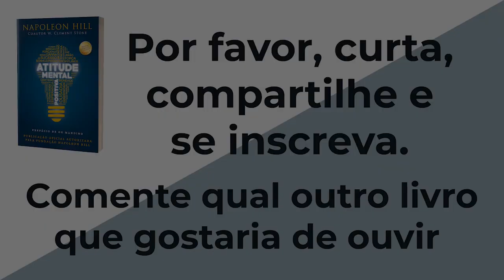Atitude mental positiva - Napoleon Hill - Audiobook Completo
📚Livro na Amazon
🧾Sinopse:
“Tudo o que a mente humana pode conceber e acreditar, ela pode conquistar.”
― NAPOLEON HILL

Um clássico de Napoleon Hill que tem mudado milhões de vidas!

Sua mente é um talismã secreto. De um lado é dominado pelas letras AMP (Atitude Mental Positiva) e, por outro, pelas letras AMN (Atitude Mental Negativa). Uma atitude positiva irá, naturalmente, atrair sucesso e prosperidade. A atitude negativa vai roubá-lo de tudo que torna a vida digna de ser vivida.

Seu sucesso, saúde, felicidade e riqueza dependem de qual lado você irá usar.

Quando o pioneiro motivacional Napoleon Hill e o CEO milionário W. Clement Stone se uniram para formar uma das parcerias mais notáveis de todos os tempos, o resultado foi Atitude Mental Positiva, o fenômeno editorial que sugeriu ao mundo que, com a atitude certa, qualquer um pode realizar seus sonhos.

“Há muitos anos, devido à minha própria estupidez e defeitos, perdi tudo o que era precioso para mim. Passei muito tempo em bibliotecas públicas porque tinham entrada franca ― e eram aquecidas. Li tudo, de Platão a Peale, buscando uma mensagem que pudesse explicar onde eu tinha errado ― e o que eu poderia fazer para salvar o resto da minha vida. Finalmente encontrei minha resposta em Atitude Mental Positiva, de Napoleon Hill e W. Clement Stone. (...) De um vagabundo sem dinheiro e sem uma única raiz, acabei me tornando o presidente de duas corporações e editor-executivo da Success Unlimited, a melhor revista do mundo na sua categoria. Também escrevi seis livros, e um deles, O maior vendedor do mundo, traduzido em quatorze idiomas e com mais de três milhões de cópias vendidas. Nada disso teria sido alcançado sem a aplicação diária dos princípios de sucesso e de vida que encontrei neste clássico.”
Og Mandino

⏱Capítulos:
0:00 Prefácio
3:06 Introdução
15:22 Capítulo um
48:27 Capítulo dois
1:22:27 Capítulo três
2:03:11 Capítulo quatro
2:33:50 Capítulo cinco
2:59:22 Capítulo seis
3:26:44 Capítulo sete
3:54:57 Capítulo oito
4:20:02 Capítulo nove
4:41:52 Capítulo dez
5:10:58 Capítulo onze
5:13:52 Capítulo doze
5:38:45 Capítulo treze
6:15:17 Capítulo catorze
6:39:12 Capítulo quinze
7:12:59 Capítulo dezesseis
7:32:28 Capítulo dezessete
8:06:21 Capítulo dezoito
8:34:27 Capítulo dezenove
8:58:39 Capítulo vinte
9:15:30 Capítulo vinte e um
9:21:46 Capítulo vinte e dois